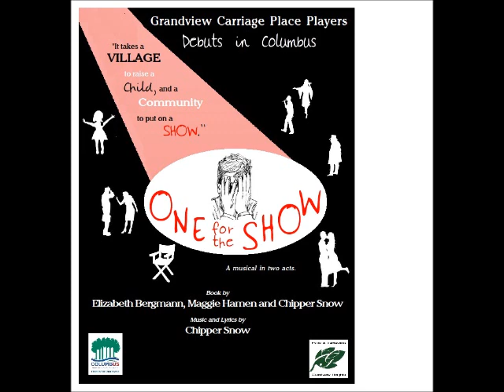Smitten--One for the Show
This is from the cast recording of the original production of "One for the Show" which performed March 24-26, 2017 in Columbus, OH. For more information or licensing visit the Facebook page of the publisher and send a post or message.